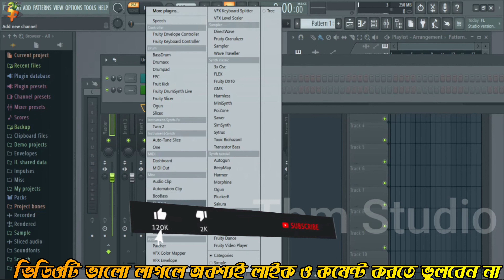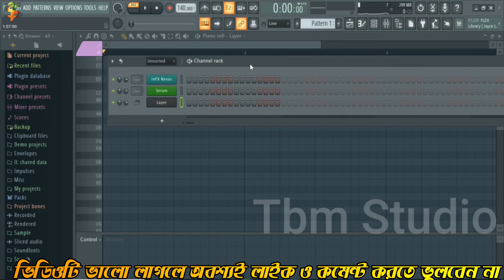কে জিতবে প্রতিযোগিতায়? কে হবে বিজয়ী ? কমেন্ট করে ভোট দিন | TBM Studio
WINNER : Contested No 2. MD HANNAN With 106 Votes
কমেন্ট করে ভোট দিন
বেশি বেশি ভোট পাওয়ার জন্য ভিডিওটি শেয়ার করুন।
ভোট চলবেঃ10/01/2023  পর্যন্ত।

কোর্স করতে চাইলে যোগাযোগ করুনঃ

ভোকাল মিক্সিং কোর্স-১০০০ টাকা
মিউজিক কম্পোজিশন কোর্স-১০০০ টাকা
গজল মেকিং কোর্স-১২০০ টাকা